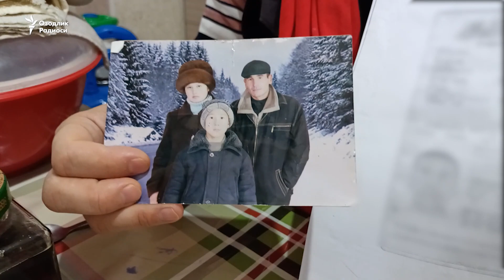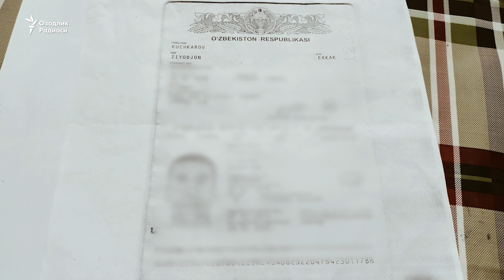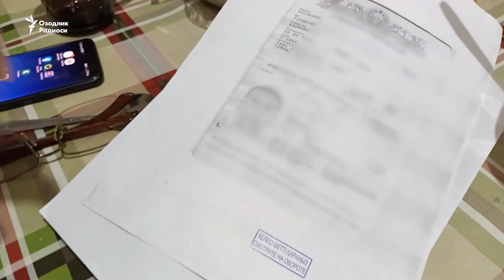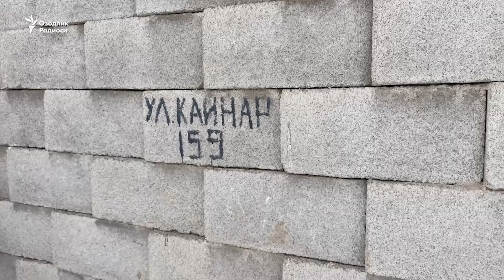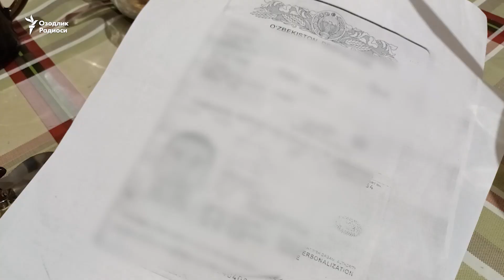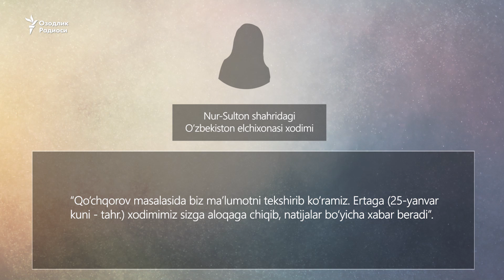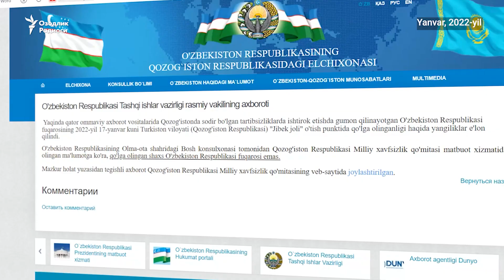Bedarak ketgan o‘zbekistonlik qayerda? U Olmaotadagi tartibsizliklardan beri qidirilmoqda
Қозоғистонда январь ойи бошида содир бўлган оммавий норозилик ва тартибсизликлар пайтида бедарак кетган фарғоналик 43 яшар ўзбек муҳожирининг яқинлари унинг тақдиридан хавотир билдирмоқда. Олти фарзанднинг отаси бўлган Зиёдбек Қўчқоров 5 январь куни ишга чиқиб кетганича оиласи ундан бошқа хабар олмаган.

Қозоғистон ҳукумати тартибсизликларга алоқадор шахсларни қидириш давом этаётганини айтмоқда. Қозоғистон полицияси биргина Нур-Султон шаҳрида ўтган ҳафта 17, бу ҳафта яна 18 нафар Ўзбекистон ватандоши миграция қонунчилигини бузгани учун ушланганини маълум қилди.

Ўзбекистон ташқи ишлар вазирлиги ҳозирга қадар қўшни мамлакатдаги воқеаларга алоқадорликда ўзбек фуқаролари ушлангани тўғрисида маълумот йўқлигини айтган.

Qozog‘istonda yanvar oyi boshida sodir bo‘lgan ommaviy norozilik va tartibsizliklar paytida bedarak ketgan farg‘onalik 43 yashar o‘zbek muhojirining yaqinlari uning taqdiridan xavotir bildirmoqda.  Olti farzandning otasi bo‘lgan Ziyodbek Qo‘chqorov 5 yanvar kuni ishga chiqib ketganicha oilasi undan boshqa xabar olmagan.

Qozog‘iston hukumati tartibsizliklarga aloqador shaxslarni qidirish davom etayotganini aytmoqda. Qozog‘iston politsiyasi birgina Nur-Sulton shahrida o‘tgan hafta 17,  bu hafta yana 18 nafar O‘zbekiston vatandoshi migratsiya qonunchiligini buzgani uchun ushlanganini ma’lum qildi.

O‘zbekiston tashqi ishlar vazirligi hozirga qadar qo‘shni mamlakatdagi voqealarga aloqadorlikda o‘zbek fuqarolari ushlangani to‘g‘risida ma’lumot yo‘qligini aytgan.